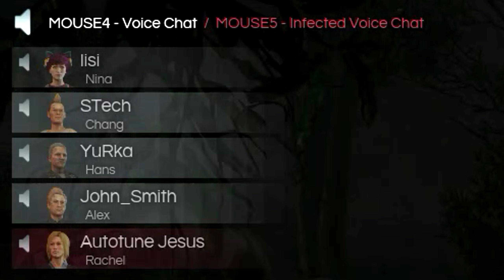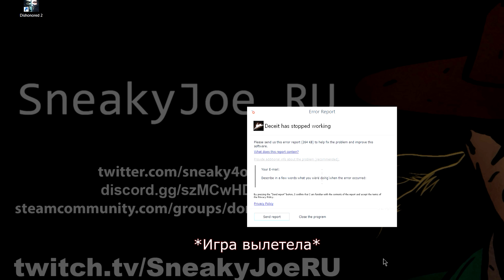ОБЗОР DECEIT - ВРУТ ВСЕ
🚩 Последние 3 недели я играл почти только в эту игру. Я просто не мог не сделать про неё обзор.
🚩 Я тут не рассказал про то что если положить монстра, он потеряет одно деление крови и о том что были добавлены 3 разных монстра. Но это может измениться в любой момент.

🎶  ES_Dark Cinematic Rock - Gavin Luke

🚩 Нравится то, что я делаю? Кинь мне денег на кофе!